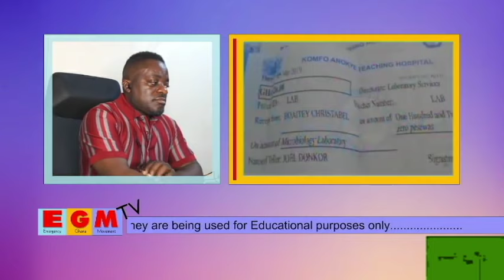Oyerepa Afutuo Live today: Ghana police Allegedly claim money & released the suspect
stay tune.